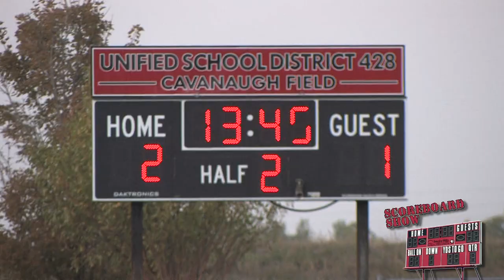ScoreboardShow.tv Extra: Soccer Dodge City @ Great Bend, KS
Extra Highlights
High School Soccer
Dodge City @ Great Bend
September 20, 2012